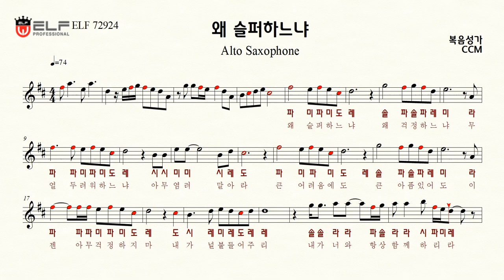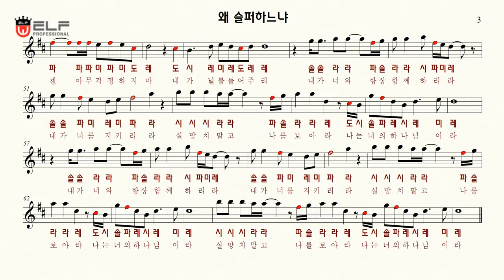왜 슬퍼하느냐(D key)....초보자를 위한 복음성가 CCM 앨토색소폰 악보 AR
앨토색소폰키로 이조된 D key입니다.
색소폰을 입문하시고 어려움을 겪고 계시는분들께 도움이 되고자
키와 상관없이 평소에 편리상 읽는 계이름으로 표기를 했음을 양해바랍니다.